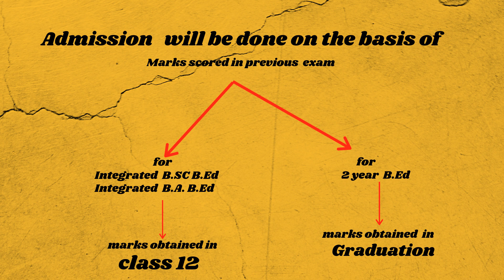HOW ADMISSION TO RIE CEE 2020 WILL BE DONE|Ncert 2020 Rie Common Entrance Examination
how admission to rie cee2020 will be done|ncert 2020|rie common entrance examination

Selection will be done on this basis of mark scored in academics
 for  integrated B.A.B.Ed,  intergrated Bsc.B.Ed,two year B.Ed  and M.Ed in Education and other academic program

RIE CEE will be conducted in which mode?
What is the seat matrix for RIE CEE?
How can I upload the marks for RIE CEE is my results are not out yet?
Where do I find the application form for RIE CEE?

RIE CEE 2020 Exam Dates
How to check RIE CEE Result?
What is RIE CEE?
How can I get admission in RIE CEE?
RIE Ajmer
RIE CEE 2020: Application Form, Important Dates, Syllabus ...
rie cee application form 2020 last date

rie cee cut off

rie cee ncert gov in

rie cee 2020 application form date

rie cee previous year question paper

rie cee syllabus
RIE CEE CANCELLED WHAT SHOULD I DO NEXT?
rie cee exam date

rie cee 2020 admit card
rie cee updates

RIE CEE 2020 Admit Card - Exam Cancelled
rie cee cancelled
rie cee updates
RIE CEE 2020 CANCELLATION IS UNJUST|WHAT DO I DO ...
RIE CEE 2020 CANCELLED|Exam Wont be conducte
RIE EXAM CANCELLED | NO EXAM |
RIE CEE Postponed || NCERT CEE 2020 exam postponed till ..